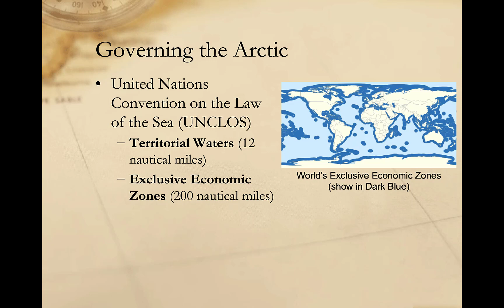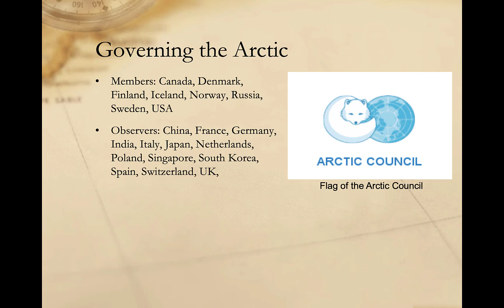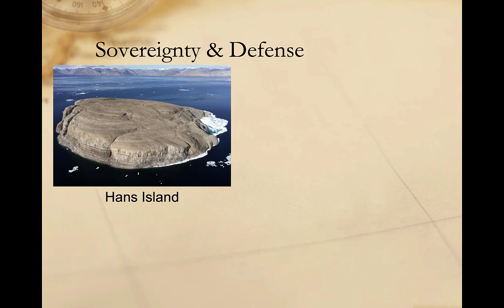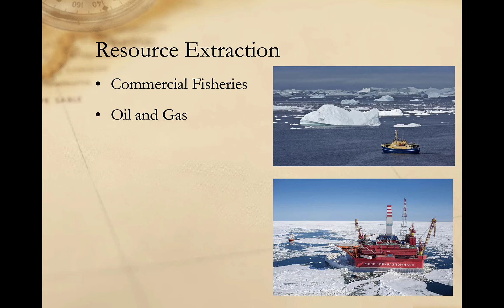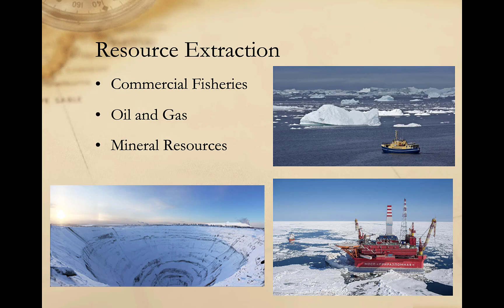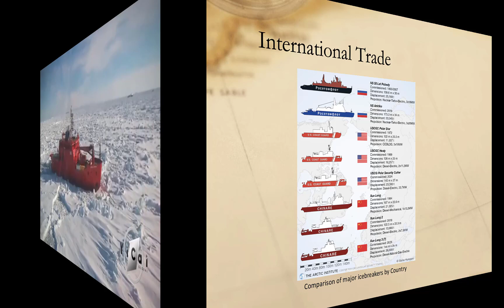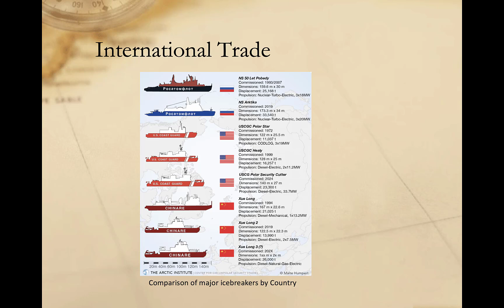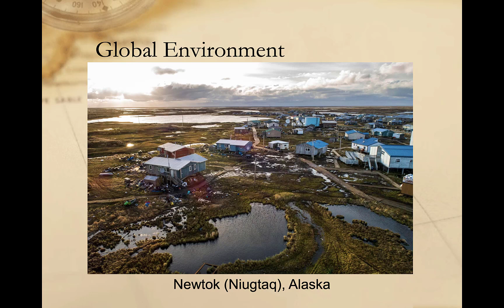Climate Change and Global Competition in the Arctic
A brief introduction to the impact of climate change in intensification of political, economic, and military competition in the Arctic.

This video is part of a series on global environmental politics. Check out the other videos in that series on my playlist